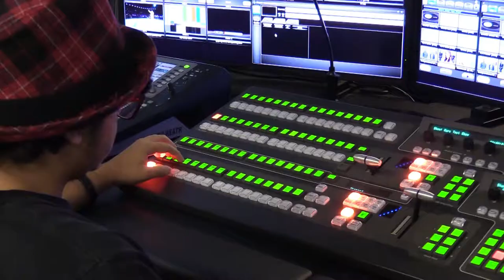PSTV is Open to all Philadelphia Students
PSTV is open to all students enrolled in a Philadelphia School.